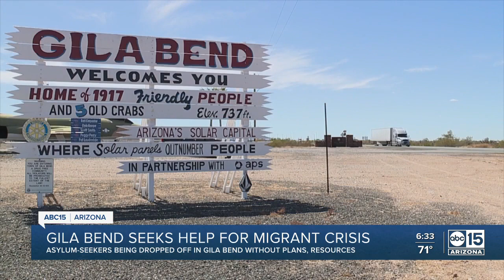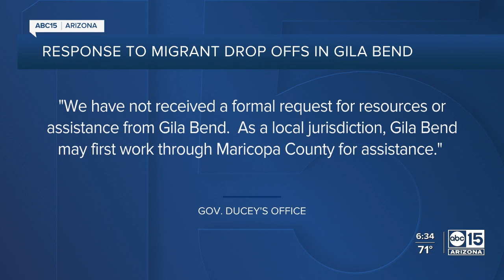Gila Bend seeks help for migrant crisis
Asylum-seekers being dropped off in Gila Bend without plans, resources.